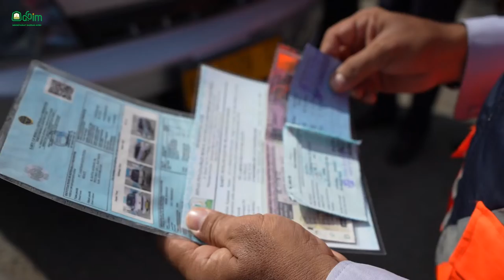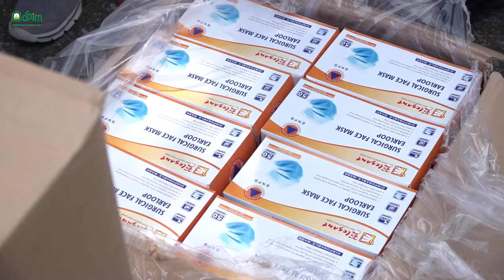Pemerintah Aceh Cek Prokes dan Kondisi Kendaraan Umum untuk Keselamatan Mudik Lebaran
Banda Aceh - Pemerintah Aceh melalui Dinas Perhubungan dan Badan Penanggulangan Bencana Aceh melakukan sejumlah pemeriksaan kesiapan transportasi umum untuk keselamatan mudik lebaran 2022.

Pemeriksaan tersebut antara lain pelaksanaan ramp check atau inspeksi keselamatan kendaraan dan penerapan protokol kesehatan

Pada Kamis (21/4/2022), personil Dinas Perhubungan Aceh melakukan Ramp Check di Terminal Tipe A Batoh untuk mentertibkan kendaraan umum demi keselamatan penumpang. Pemeriksaan tersebut antara lain meliputi pemeriksaan kelengkapan dokumen kendaraan beserta sopir dan pemeriksaan kondisi perangkat kendaraan.

Kepala Dinas Perhubungan Aceh, T. Faisal menjelaskan, pelaksanaan ramp check tersebut digelar di seluruh terminal kendaraan umum di seluruh Aceh.

Ia mengatakan, kegiatan tersebut dilakukan untuk memastikan kendaraan umum benar-benar dalam kondisi layak untuk melakukan perjalanan, sehingga menjadi langkah antisipasi terjadinya kecelakaan, serta untuk kenyamanan penumpang.

Sementara itu, pada kesempatan yang sama, Kepala Badan Penanggulangan Bencana Aceh, Ilyas, mengatakan, pihaknya mendorong seluruh pelaku mudik lebaran benar-benar menerapkan protokol kesehatan selama dalam perjalanan, terutama mereka yang menggunakan fasilitas kendaraan umum.

Dalam kesempatan tersebut, Ilyas juga menyerahkan 5.000 lembar masker medis untuk mendukung penerapan protokol kesehatan oleh seluruh pelaku perjalanan di Aceh. Masker tersebut diterima langsung oleh Ketua DPD Organisasi Angkutan Darat Aceh, H Ramli.

Nantinya masker ini akan didistribusikan untuk sopir dan penumpang, ujar Ilyas.